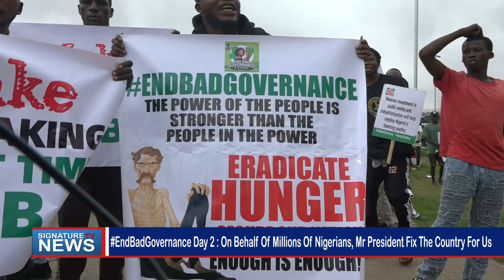EndBadGovernance Day 2: On Behalf Of Millions Of Nigerians, Mr President Fix The Country For Us